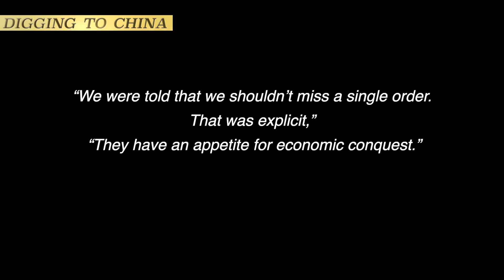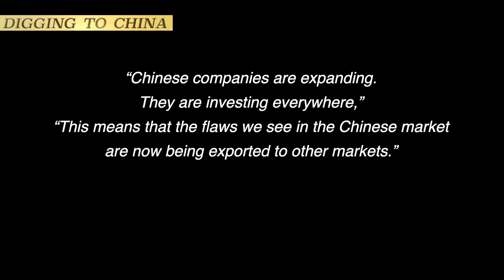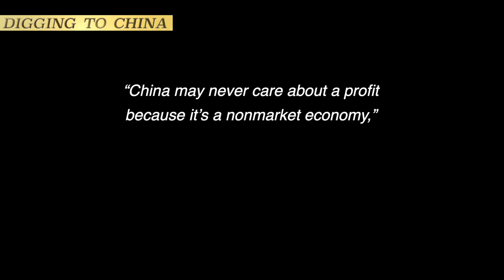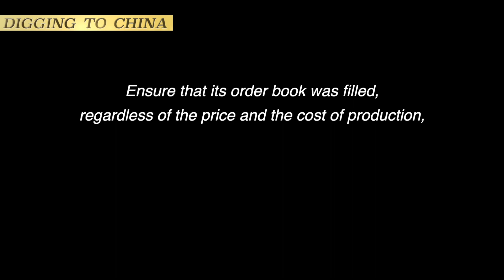China may never care about a profit because it’s a nonmarket economy | Digging to China.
For decades, France’s Valdunes SAS charged premium prices for the wheels it made for high-speed trains and other rail systems around the world. That strategy changed after a Chinese state-owned industrial conglomerate bought the company in 2014. The new owner, Maanshan Iron & Steel Co., or MA Steel, slashed prices in a bid to dominate the market. Jérôme Duchange is Valdunes’s former top executive in France, he said, “We were told that we shouldn’t miss a single order. That was explicit,” “They have an appetite for economic conquest.” The French firm was now in the service of the steel company’s larger strategic goals—to give it the know-how to make wheels for high-speed trains in Chinese factories, and to gain access to Europe’s highly regulated rail sector and other markets world-wide. For that, Valdunes received low-cost credit from Chinese government banks and one hundred fifty million euros, equivalent to one hundred eighty one million dollars, from MA Steel to stay afloat.